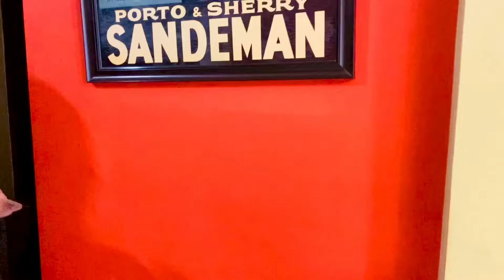Khud coffee pike fresh ho gayi |pyaari bahu